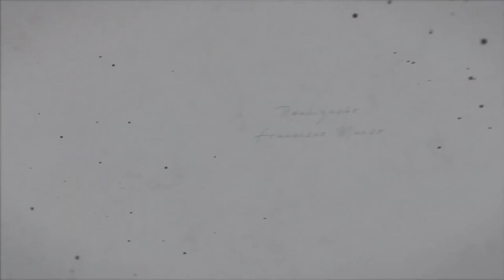O NOSSO CÔNSUL EM HAVANA de Francisco Manso (2019) – trailer